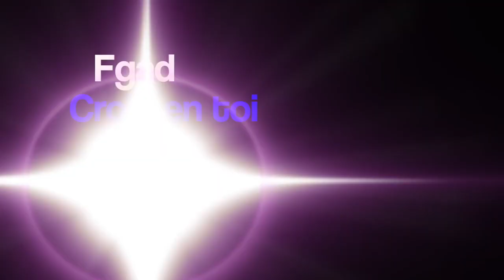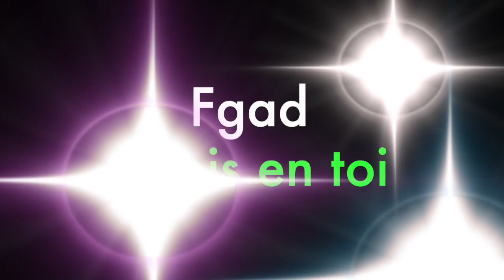Fgad =) Crois en toi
Un rap plein de motivation et d'optimisme pour te pousser à ne jamais lâcher ni abandonner !!
Si tu ne crois pas en toi, qui le fera ?